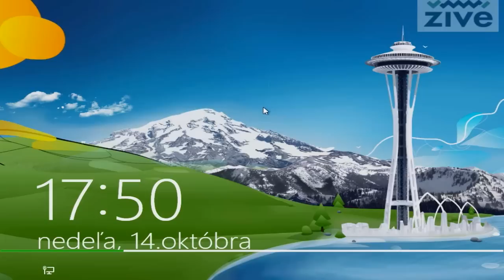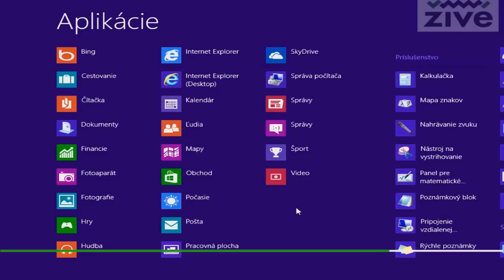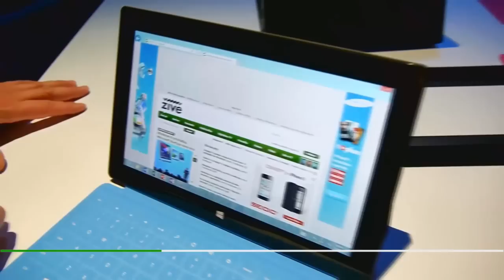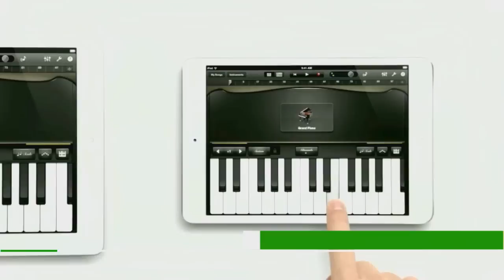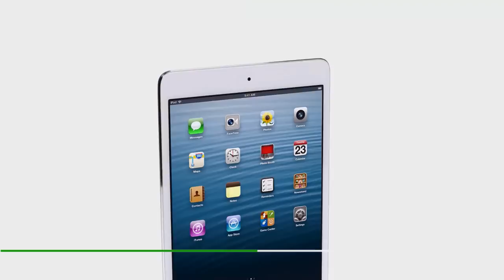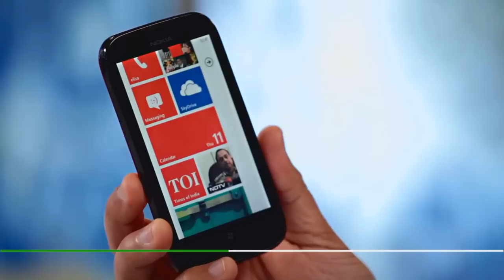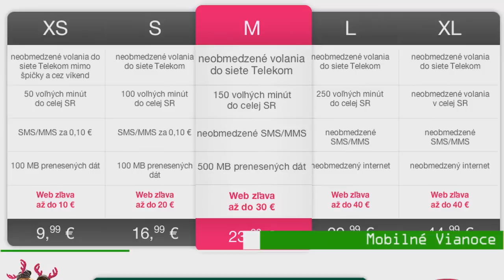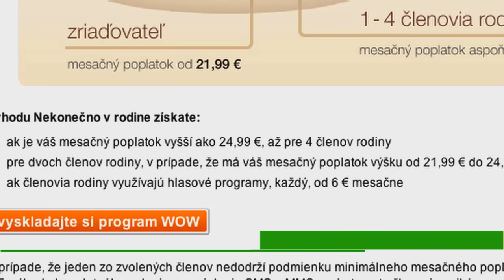Živé IT 03.11. 2012